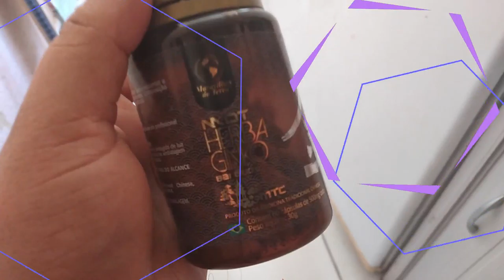PREPAREI ALMOÇO Simples E GOSTOSO | PLANOS PARA O FUTURO